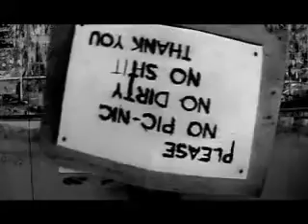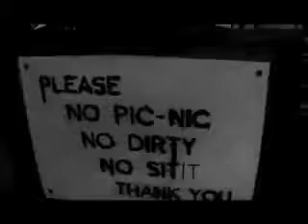The Reduced 2006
4 Febbraio 2006
Video Catalogo della mostra "SIMONE FAZIO"
a cura di Luca Panaro
Spazio Le Lune (di Federica Rocchi e Alice Padovani)
video e progetto multimediale: Hell Master Inc.
regia: Alberto Toni
produzione: Marco Canali